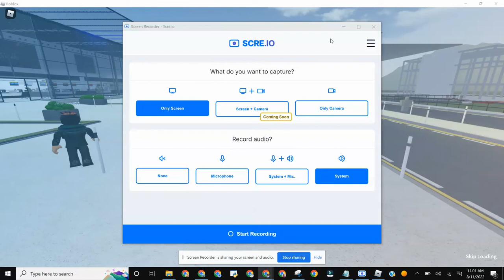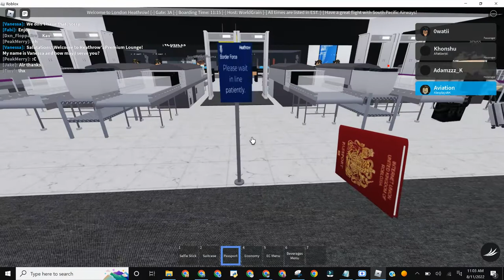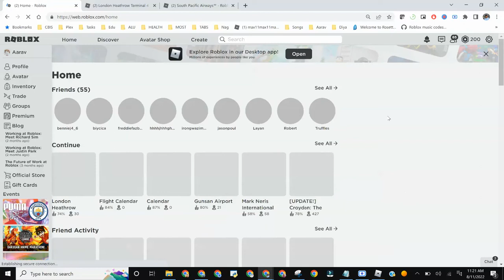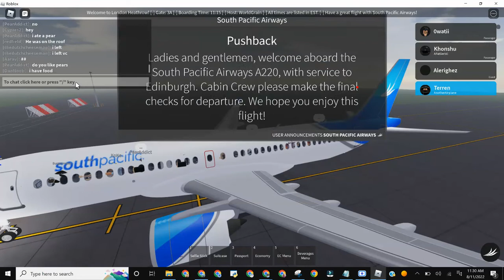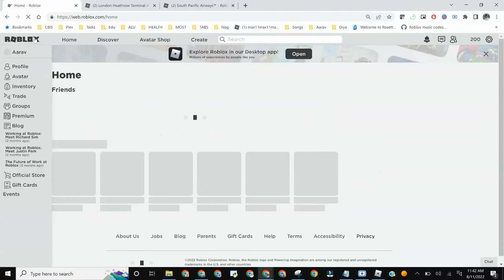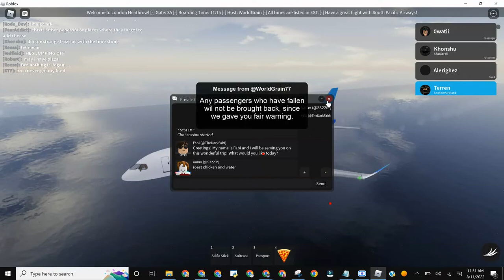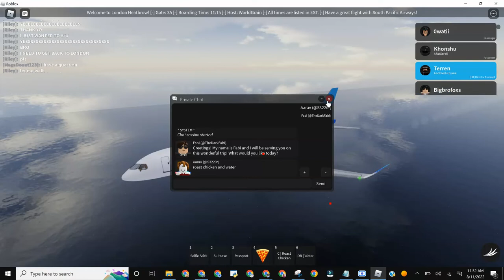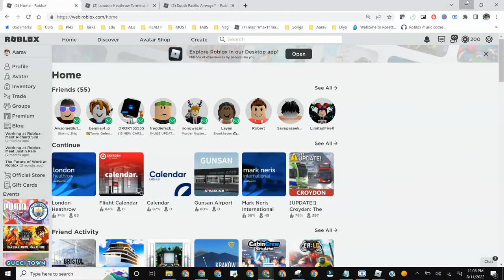Roblox South Pacific Airways Full Flight Airbus a220-300 (Economy) London Heathrow to Edinburgh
South Pacific Airways Full Flight Airbus a220-300 (Economy) London Heathrow to Edinburgh

Time 11am EDT

Class = Economy

London Heathrow to Edinburgh

If your device have less storage this game will kick me out the game.

If your device have more storage this game will not kick me out the game.